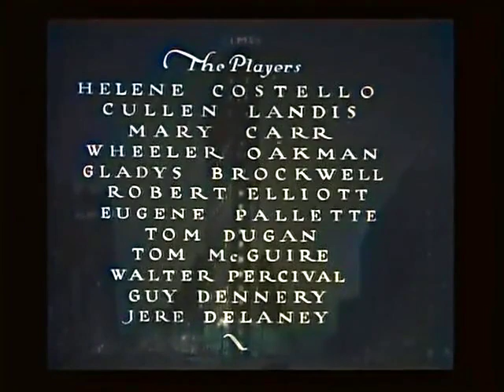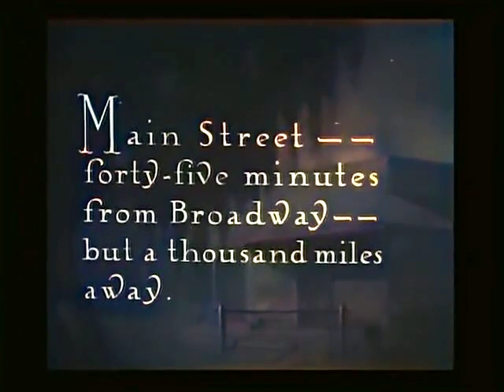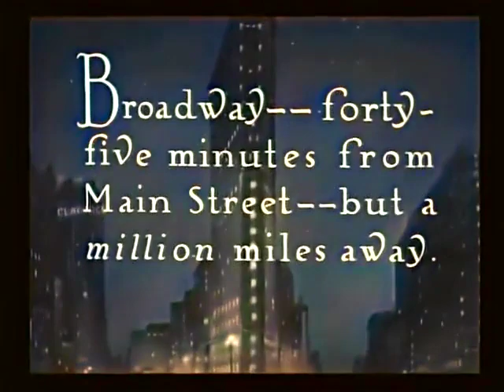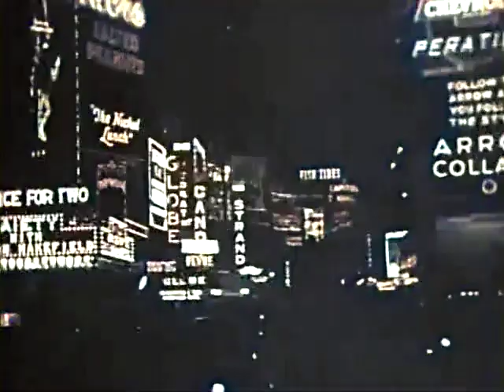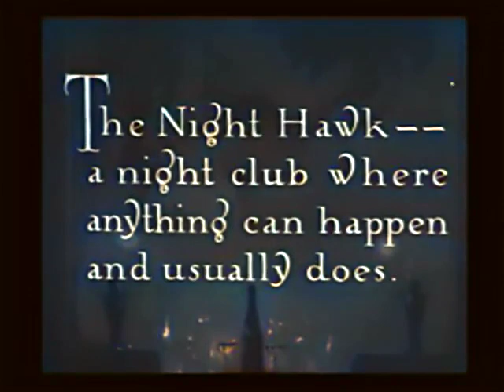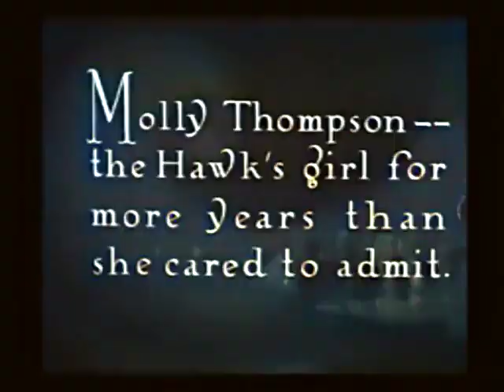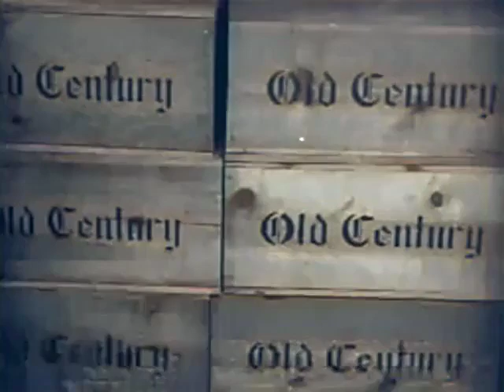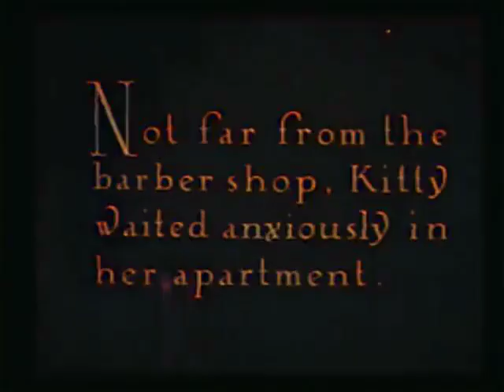Lights of New York 1928 colorized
Lights of New York is a 1928 American crime drama film starring Helene Costello, Cullen Landis, Wheeler Oakman and Eugene Pallette, and directed by Bryan Foy. Filmed in the Vitaphone sound-on-disc sound system, it is the first all-talking full-length feature film, released by Warner Bros., who had introduced the first feature-length film with synchronized sound Don Juan two years earlier, and the first with spoken dialogue, The Jazz Singer, one year earlier. The film, which cost $23,000 to produce ("B" picture), grossed over $1 million. The enthusiasm with which audiences greeted the talkies was so great that by the end of 1929, Hollywood was producing sound films exclusively.